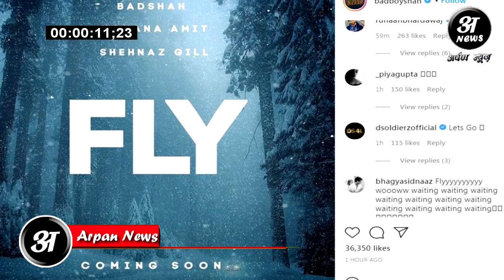Shehnaaz gill New song with Badshah is Fly सोशल मीडिया पर trend हुआ